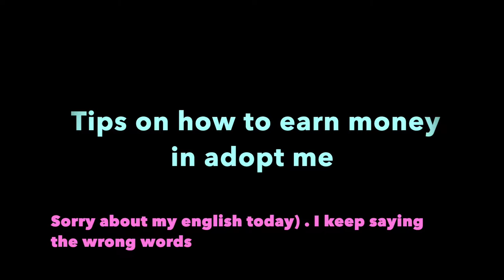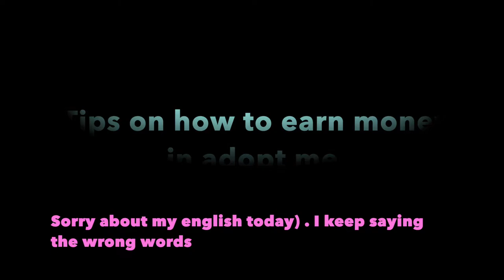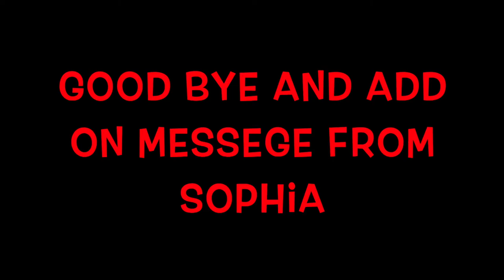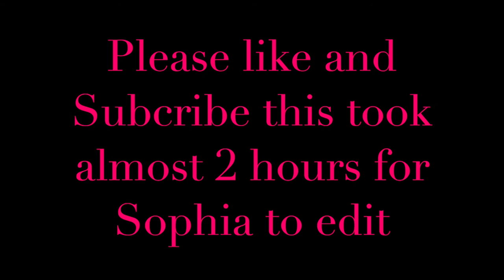How to get more money in adopt me. (hacks) w/Adel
You wanna know some good hacks for getting money in adopt me. Well then don't worry because I got your back!

This is Sophia's Tiktok (its a private account so to see her content you have to follow her)